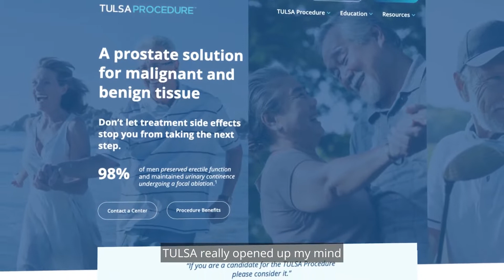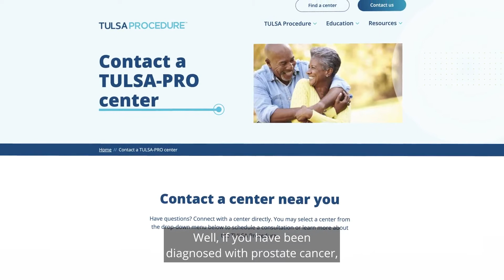Dave's Story | Patient Testimonials | TULSA Procedure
The TULSA Procedure is a new solution for men with prostate disease, including prostate cancer and benign prostatic hyperplasia. It’s a minimally invasive procedure that is incision-free, radiation-free, and performed in an outpatient setting. ‘TULSA’ stands for ‘Transurethral Ultrasound Ablation’. Transurethral, because the device reaches the prostate by entering the urethra. Ultrasound, because ultrasound energy is used to heat the prostate tissue. And ablation, because the heating is used to precisely destroy targeted prostate tissue. Keep watching to learn more about the TULSA Procedure and its recent clinical trial results.

If you are interested in learning more about the TULSA Procedure and whether it's right for you, get in touch with a TULSA-PRO center near you. We'll help you understand your options and develop a treatment plan that meets your individual needs and circumstances.

113671A